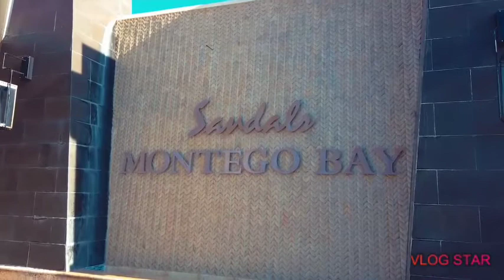Jamaican Hotelier Gordon "Butch" Stewart Has Died - Caribbean News 3 hours ago — Gordon Stewart